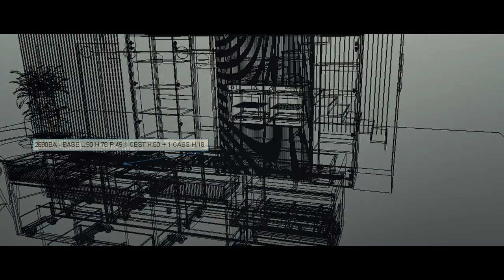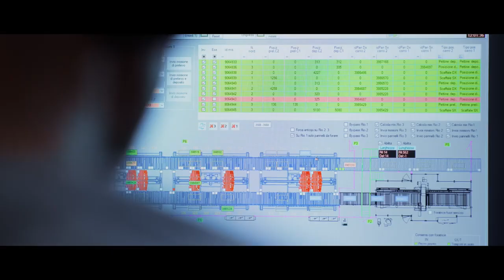Arredo3 - 40 лет истории итальянских кухонь